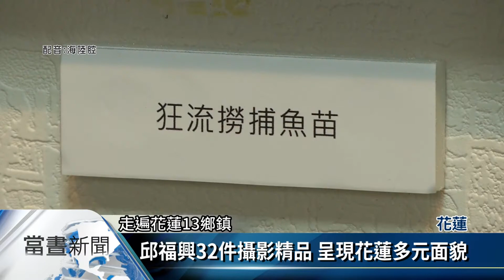拍攝花蓮之美 客籍攝影師市民藝廊開展【客家新聞20210417】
美化民眾洽公環境，花蓮市公所市民藝廊，首度與客籍攝影師邱福興合作，推出以故鄉花蓮為主題的攝影展，一共32件精采的攝影作品，讓來公所的民眾彷彿走入美術館。